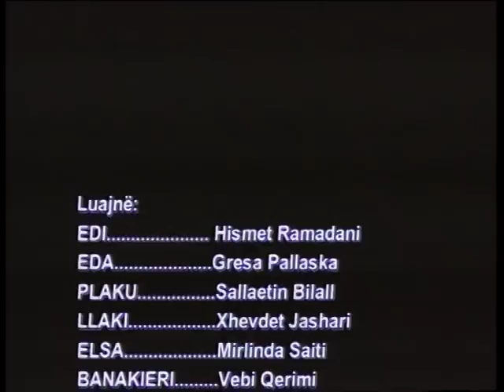Akuariumi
Autor :Refet Abazi
Regjisor :Kushtrim Bekteshi
Skenograf :Rozafa Basha
Kostumograf:Maria Pupucevska
Kompozitor : Marjan Neqak.

Luajne:
EDI. Ismet Ramadani
EDA. Gresa Pallaska
PLAKU. Sallaetin Bilall
LLAKI. Xhevdet Jashari
ELSA. Mirlinda Sahiti
BANAKIERI. Vebi Qerimi
GRUAJA. Teuta Ajdini-Jegeni
DJALOSHI I /
SHKRIMTARI. Luran Ahmeti
DJALOSHI II /
AKTORI .Adem Karaga
DJALOSHI III .Ylber Murtezi
PASTRUESI. Mejdi Alidemi